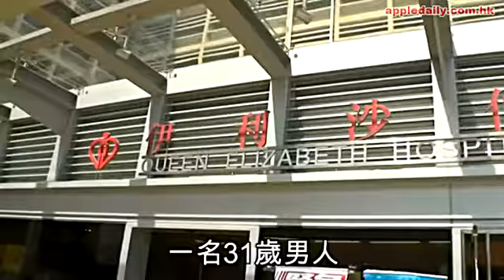疑染新沙士 31歲男伊院隔離